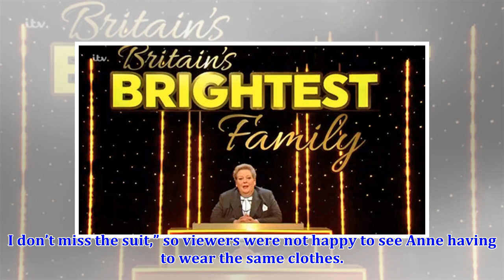Britain’s Brightest Family: Fans praise Anne Hegerty's show but blast ITV for THIS reason